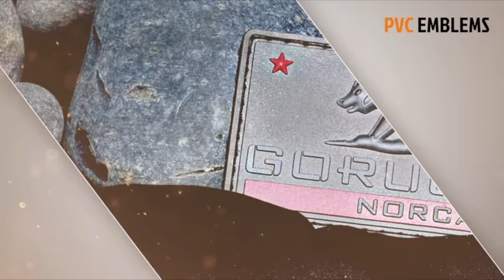FIND HERE AWESOME CUSTOM PVC PRODUCTS - PVC EMBLEMS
Ask for a Quote HERE!

PVC EMBLEMS is a brand of LINX Corporation, an enterprise located in San Diego - California US.

We offer awesome PVC Products, mainly Patches, Keychains and Labels, but also Soft Luggage Tags, Coasters, Magnets, Dog Tags, Lapel Pins and Zipper Pulls, all made on PVC with the highest quality standards.